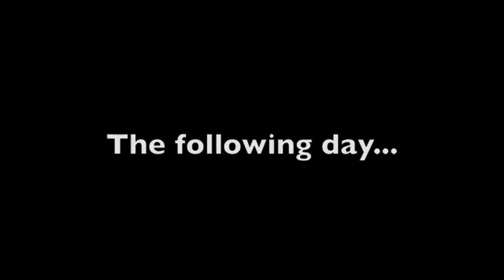Why "Blacks" Will Never Receive Justice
Why "Blacks" will never receive justice. People are not crayons. With NAAIP Director Hemoc Akan Xelup (Shee-Lup) and Tayla Andre.